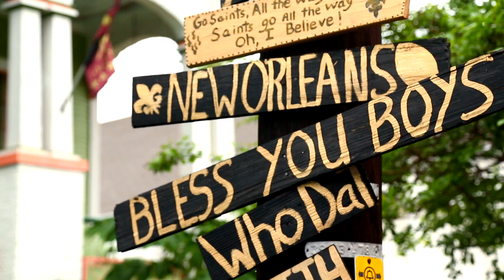State of the Art: Trailer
The ultimate road trip, to a thousand destinations, for one unforgettable exhibition. In 2013, Crystal Bridges Museum of American Art’s curatorial team hit the road to investigate what’s happening in American art today. Over the course of a year, the team logged more than 100,000 miles, crisscrossing the United States to visit nearly 1,000 artists whose work had not yet been fully recognized on a national level.

The result of this unprecedented journey was a one-of-a-kind exhibition, State of the Art: Discovering American Art Now, featuring 102 artists and 227 artworks. On view at Crystal Bridges from September 13, 2014 - January 19, 2015, the exhibition will be hitting the road in 2016-17 to wow new audiences. Come along as filmmakers Craig and Brent Renaud share the stories of some of the artists involved in this groundbreaking exhibition.

Airways Freight Corp. is the official shipper of State of the Art.